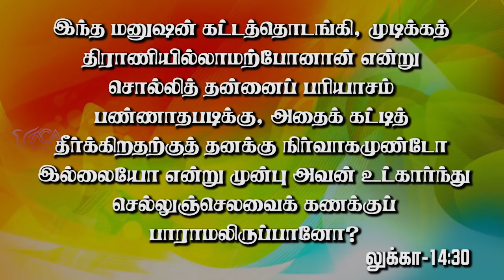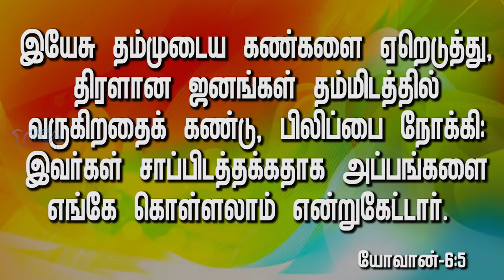உனக்காக எல்லாம் ஆயத்தமாகியிருக்கிறது | Worship By Pastor M.Simon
Unnakaga Ellam Aayathamayirukirathu

Name : M.simon
Bank : INDIAN BANK
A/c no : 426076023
Branch : Anna Nagar, Chennai.
IFSC Code : IDIB000A025

NO:33, Thiruvalluvar St, Puzhal, Chennai - 66

Recorded on : 21 Sep 2020